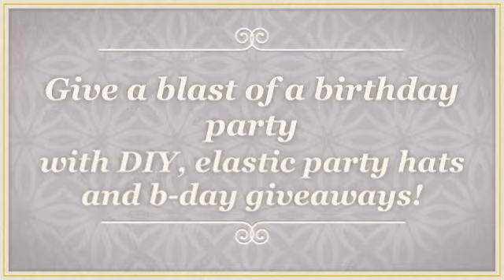DIY: How to Make Party Hats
A birthday party isn't complete without those colorful party hats adoring the celebrant's head, as well as those of his guests.  No need to spend big money on party hats; you can create them yourself!

Elasticbytheyard.com offers free tutorials on how you can create party hats, using elastics.  Elastics are economical, and are easy to use.  You can create not just party hats, but also party giveaways.  So, check out free tutorials at elasticbytheyard.com today and give a blast of a party!